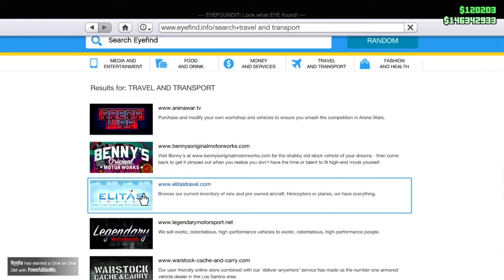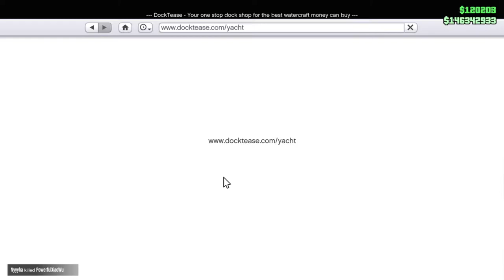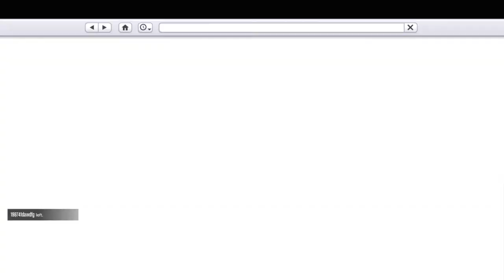Purchase New Ship in 10 MILLION | GTA 5 Online | Mr SaFFronYT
PC Specifications

16 DDR4 3200 RAM
240 Solid State Drive
GeForce GT 1030 2GB DDR5 Graphics Card
650w Power Supply

Mr Saffronyt
saffronyt
SAFFRONYT
Mr saffronYT
sAfFRoNYT
mr.saffronyt
MR SAFFRONYT